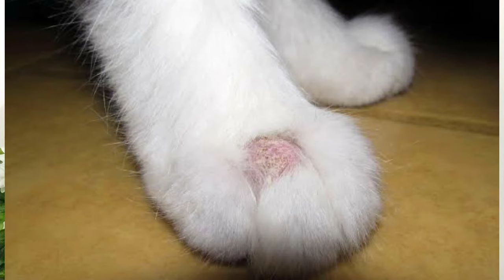Treatment of Fungal Infection in Cats & Dogs | Ringworm In Cats | Fungal infection Causes & Symptoms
Chubby Meows
84 Qari Rd, Rajgarh, Lahore, Punjab 54000
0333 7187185